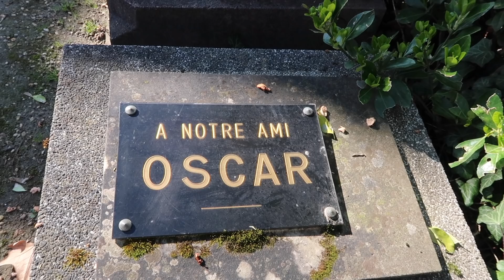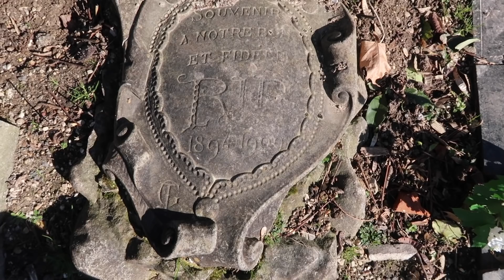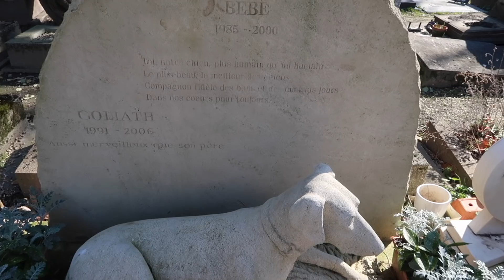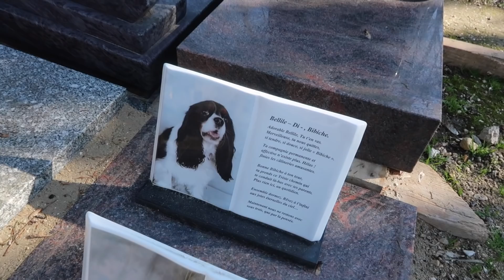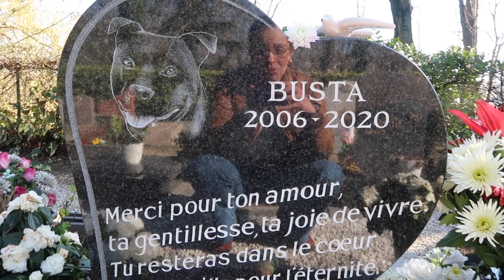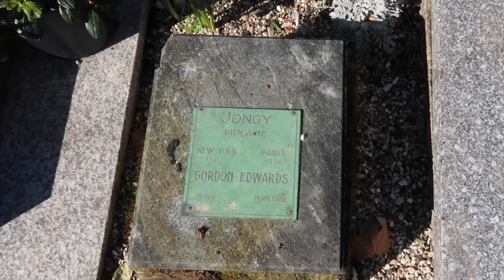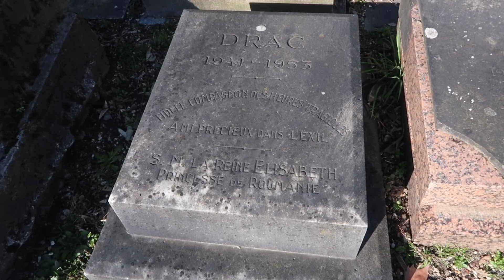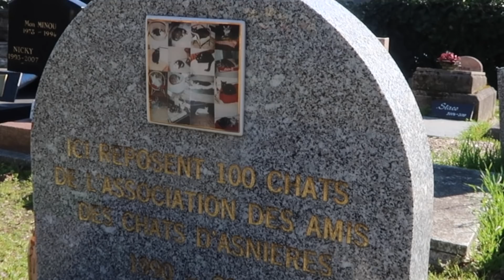PARIS "INCREIBLE CEMENTERIO DE MASCOTAS"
El cementerio se encuentra a unos minutos de París, la dirección es:
4 Pont de Clichy, 92600 Asnières-sur-Seine

👉🏼VIDEOS POPULARES